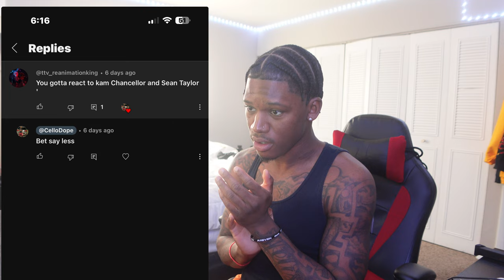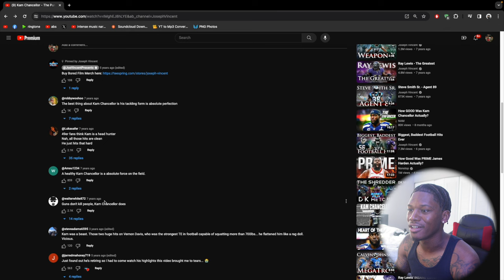CelloDope Reacts To Kam Chancellor Highlight 😮‍💨🔥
CelloDope999